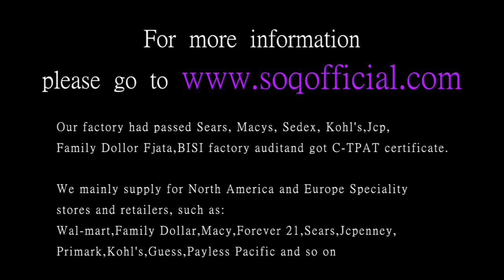Inlay Heart Hanging Necklace Foreign Trade Heart Shaped Red Blue Purple White Zircon Silver Necklace